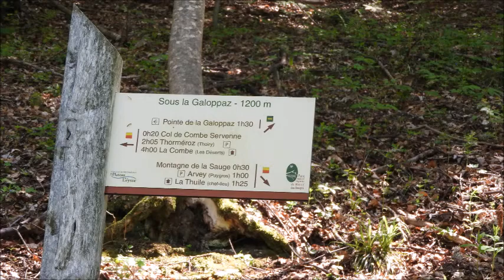PIC DE LA SAUGE PAR ARVEY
Enfin connaitre la soeur jumelle de la Pointe de la Galoppaz!...